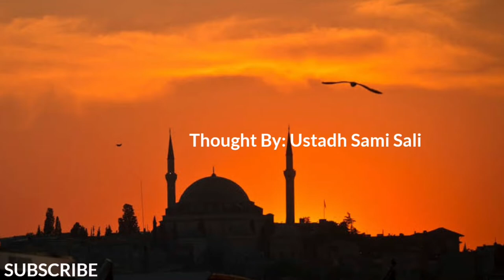tausug khutbah - parakalah pag maas(thought by ustadh sami sali) | Abdu radz tv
tausug khutbah# pag maas# ustadh sami sali